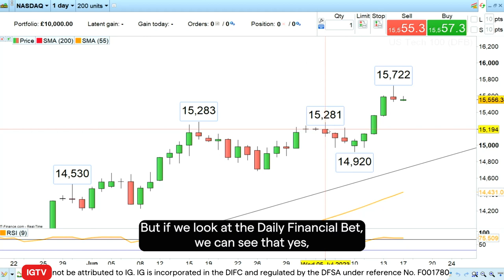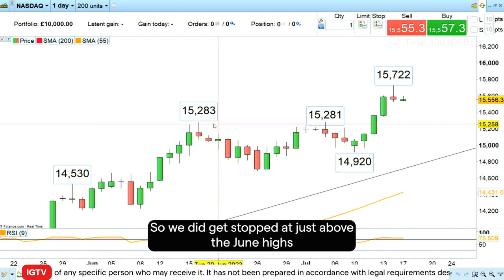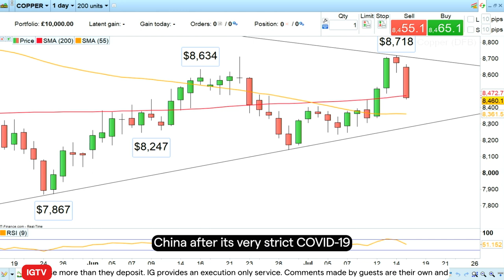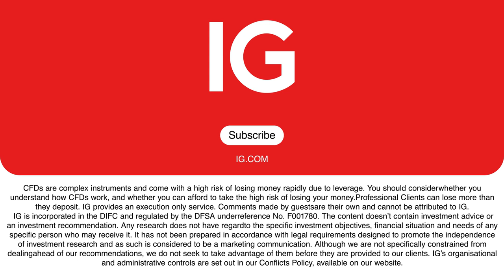Trade of the Week: short copper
Axel Rudolph analyses the latest trends in the market with a strong focus on copper.

About IG

IG MENA